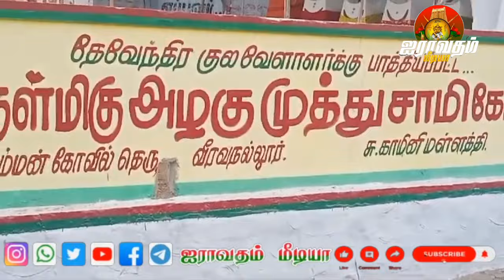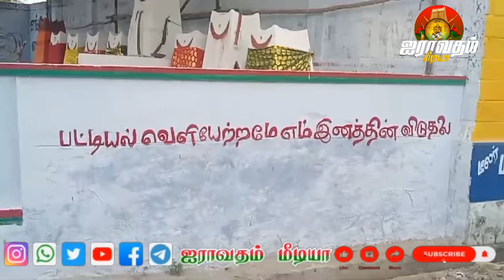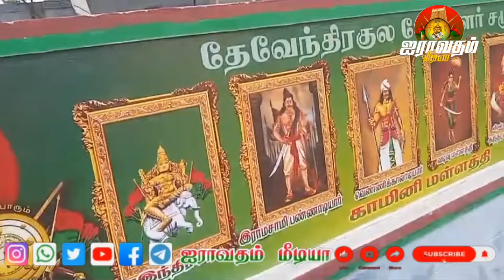கோவில் சுவற்றில் எழுதி பட்டியல் வெளியேற்றம் வேண்டி வேண்டுதல் வீரவநல்லூர் மக்கள்